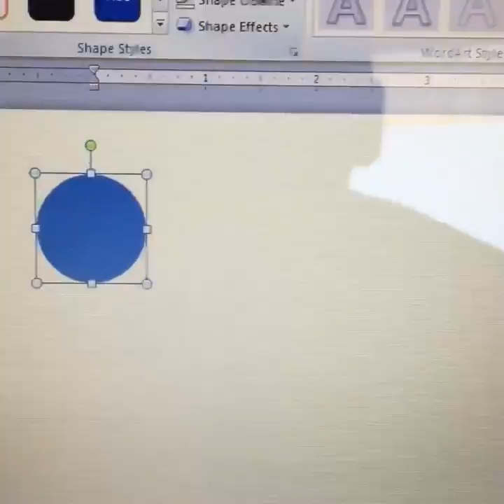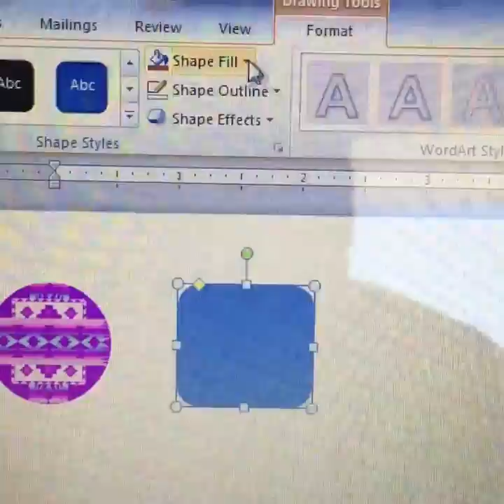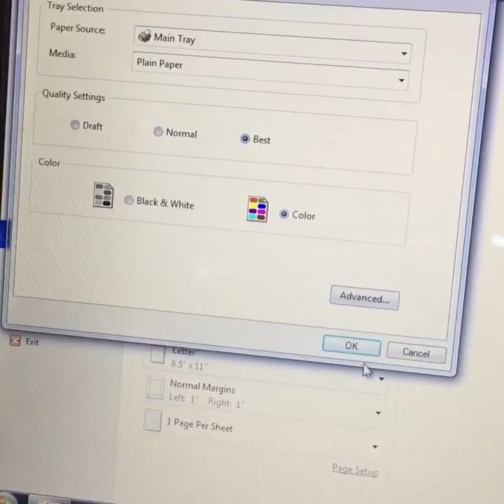How to make epoxy cabs using word